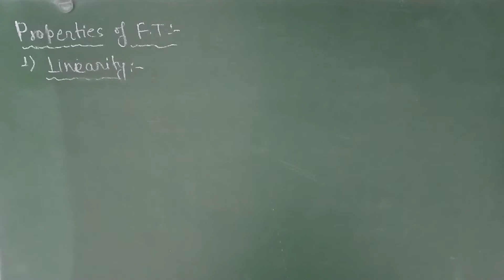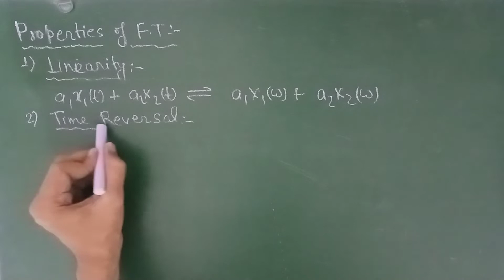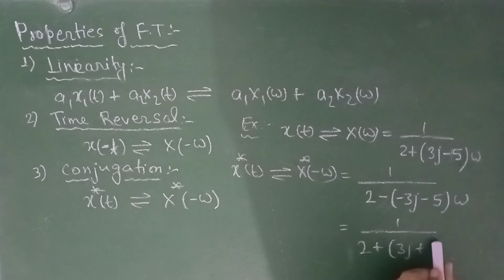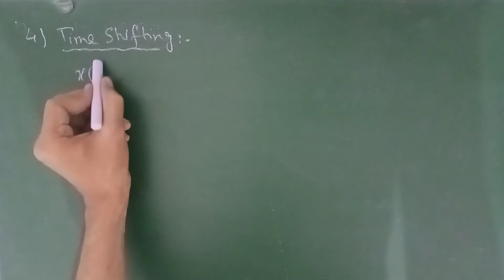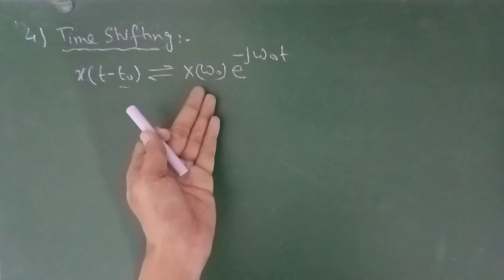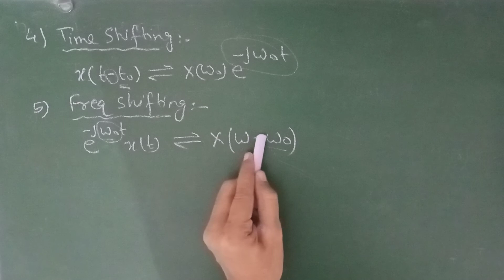Properties of Fourier transform! for IES, IAS, GATE, EE, ECE! Lecture-102.